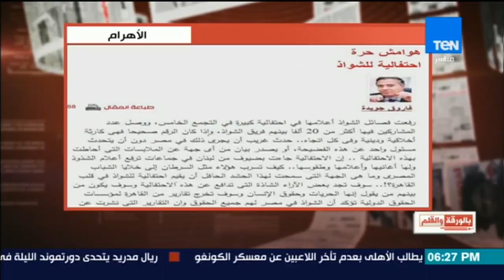الديهي: باسم يوسف مسئول عن نشر افكار الشواذ